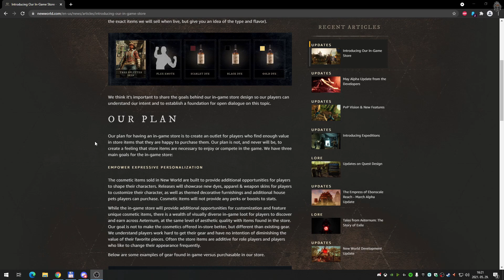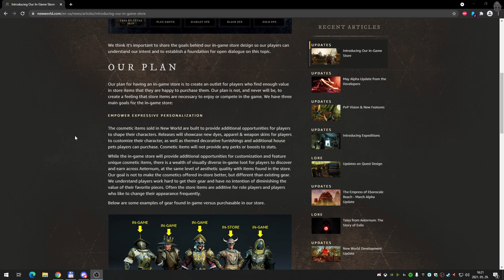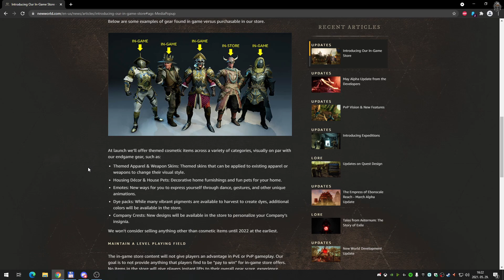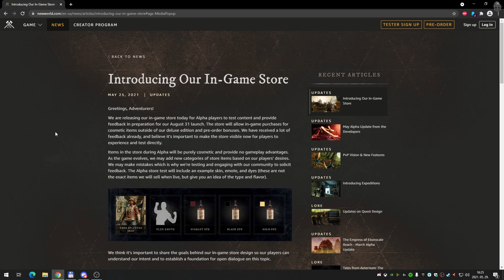New World már teszteli a boltot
Sziasztok, erről is akartam már egy ideje beszélni, sajnos ez  elég kellemetlen téma.